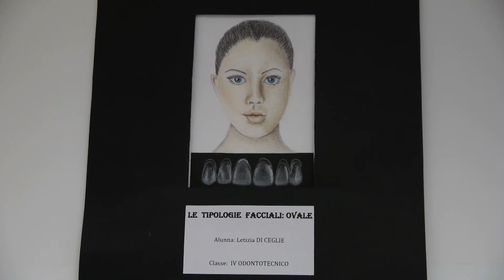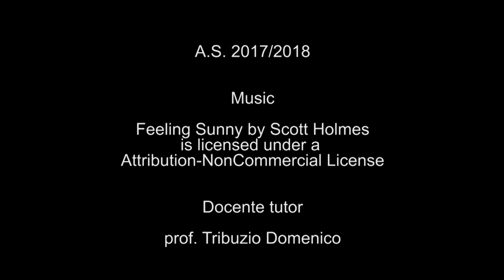Spot Odontotecnico 2018 - IISS Cosmai